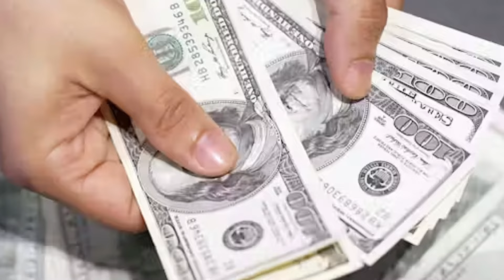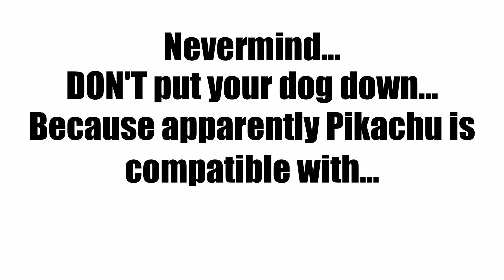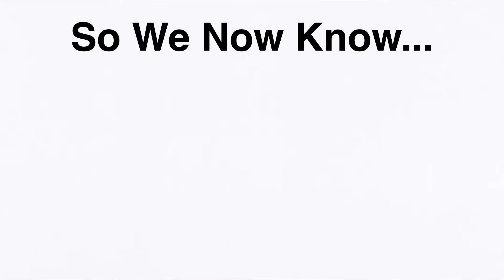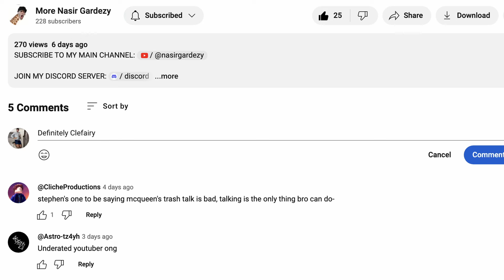What Would Real Life Pokémon Commercials Be Like...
NONE OF THE HAND DRAWN ART IS MINE